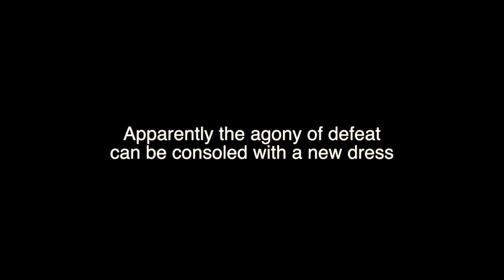WE'VE BEEN KEEPING THIS SECRET....